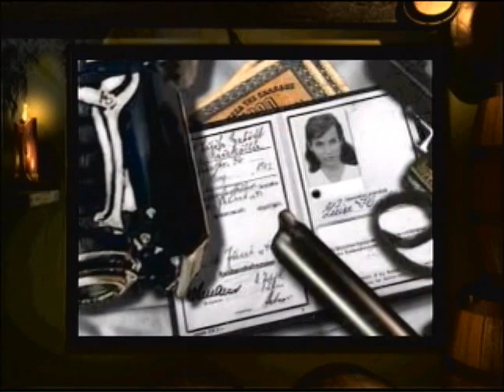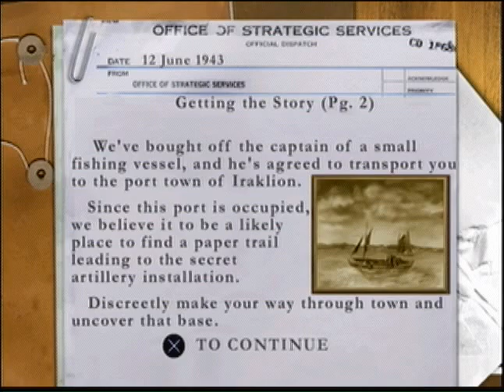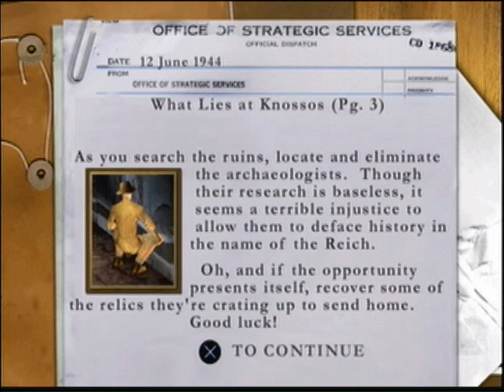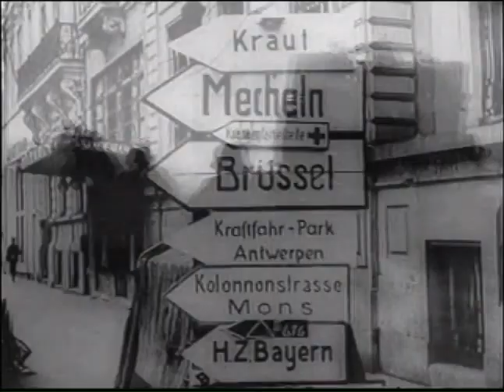Medal of Honor: Underground Mission 3 [Hard]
Going undercover again in Greece. Nevermind, the scripts broke!